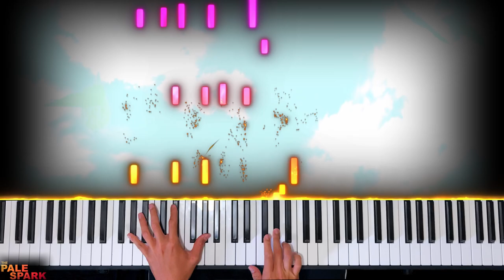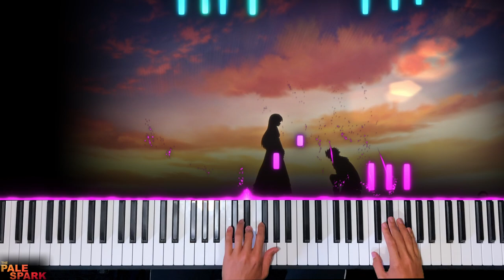Nisekoi Episode 11 and 20 OST [Piano]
Nisekoi Episode 11 and 20 OST

I very much enjoyed learning this song! It was a pain to learn off a video instead of sheet music, but it’s not a long song so it was bearable. I think it’s a pretty song. It only plays with Onodera and Ichijo scenes I believe, so I made the video about them two.

🎼Piano Arrangement: Shimizu M.
 Nisekoi OST | ニセコイ OST ・ Piano Tutorial ・ Unknown BGM ・ Ep 20
🎹Original Song: Unknown. OST from Episode 11 and 20.
🎞Anime: Nisekoi
📽Published by: Aniplex and Shaft (2014)
🎶Composed by: Kakeru Ishihama, Naoki Chiba, or Tomoki Kikuya

The only assets I own in the video is my interpretation of the music and my performance of it. Every other asset in the video is owned by the respective parties listed in the video description.